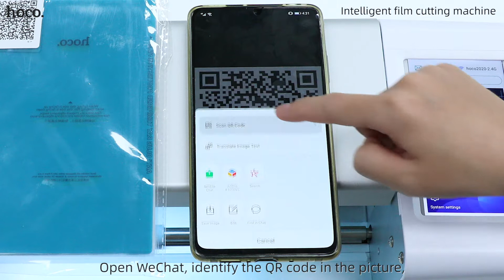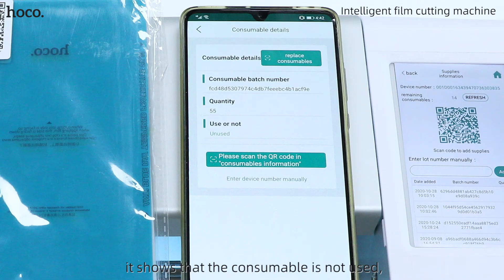How to use the App?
The App is to help know the machine status well when you are not around the shop.